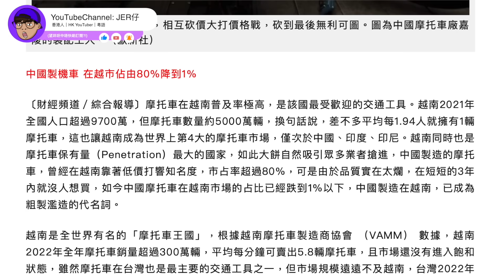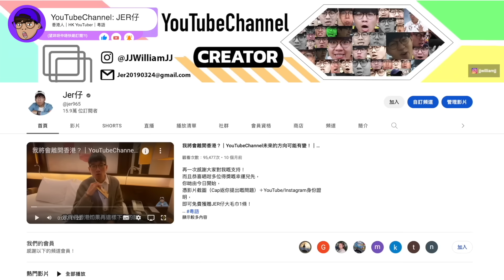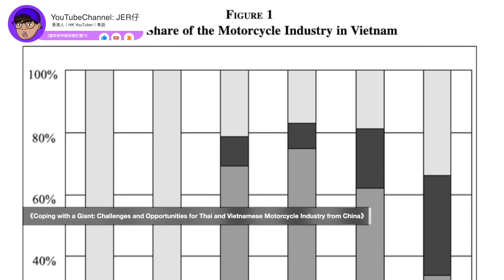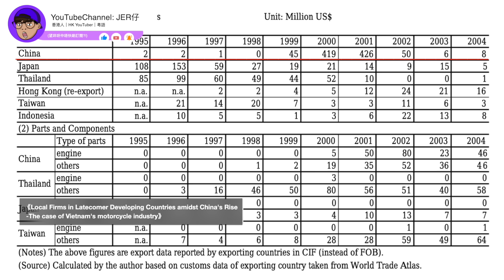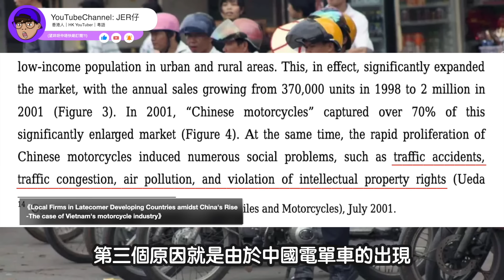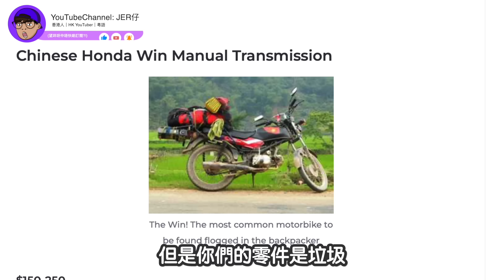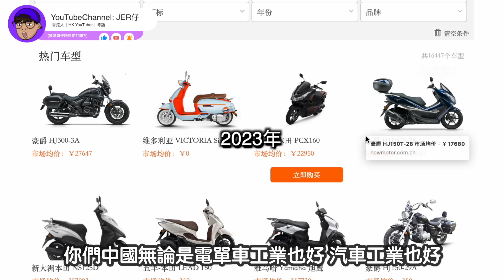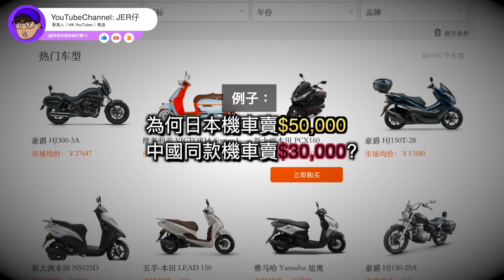越南辱華？全面棄用中國電單車！99%越南人：中國車太爛了！｜其實你們除了便宜...還有什麼賣點？｜中文字幕（CC）｜JER仔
🟠請支持「愛護Jer仔基金」
「轉數快」ID：
3070117
HSBC 滙豐銀行 PayMe

⚪️參考資料